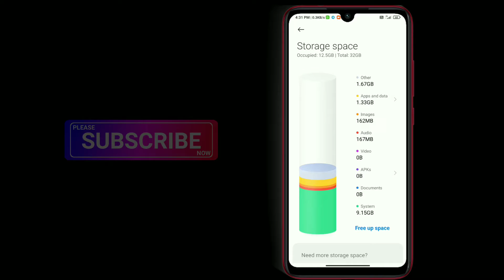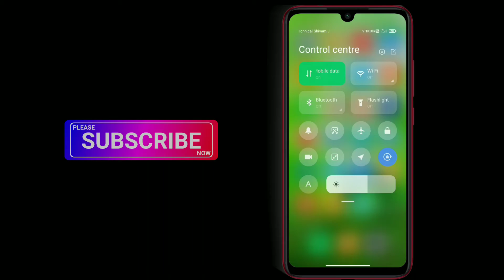MIUI 12 Stable Update On Redmi 7, Redmi Y3, Redmi 6a, Redmi 6 | OTA Link Official | Update Now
Hello friends eash video me hamne apko bataya hai ki MIUI 12 ka OTA stable Update Redmi 7 & Redmi Y3 and Redmi 6/6a me kab tak aayega kab tak rolling out hona start ho jayega agar aap ko koi bhi problem hai to jarur comment kare

          🇮🇳🇮🇳🇮🇳 Jai Hind Vande Mataram 🇮🇳🇮🇳 6